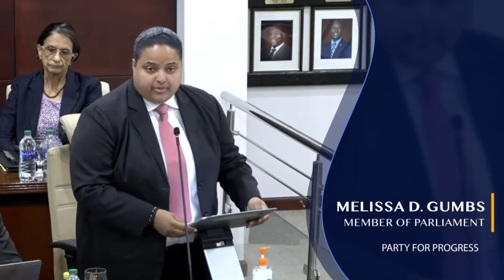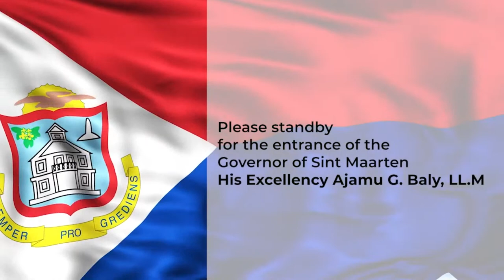Py22-23 POV 1 - Opening of the New Parliamentary Year 2023-2024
Opening Ceremony of the new Parliamentary Year 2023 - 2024 by the President of Parliament, The Honorable Sidharth M. Bijlani.

The Governor of Sint Maarten, His Excellency Ajamu G. Baly, LL.M. will give an outline speech on the Government's policies for the new Parliamentary Year.